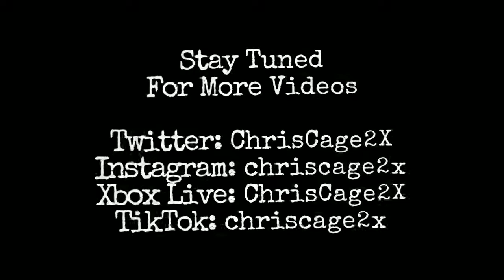Hot Wheels Versus (Downhill Raceway): Jurassic Park Jeep vs '70 Ford Escort RS1600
We Kick Things off with some id Cars racing on the biggest downhill Track ever done...